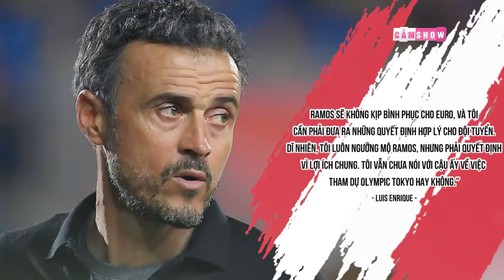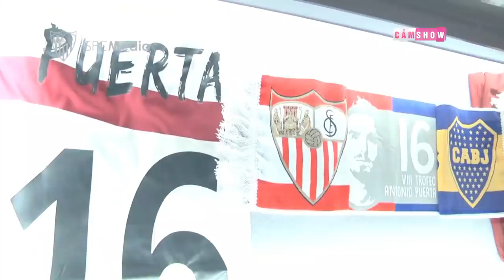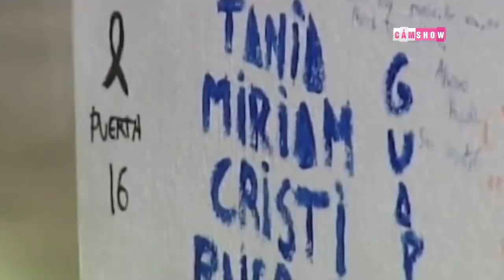Vì sao SERGIO RAMOS luôn khoác áo số 15 trên TUYỂN TÂY BAN NHA?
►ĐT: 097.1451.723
Xem thêm cái video hấp dẫn khác: